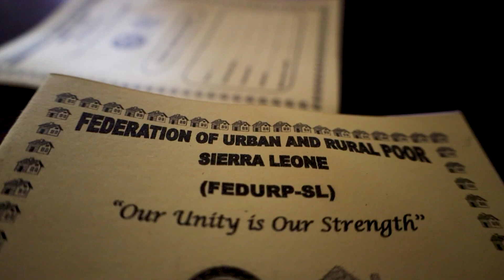Keltony- FEDURP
FEDURP is a song about the struggles women, children, and youths face daily in the slums of  Freetown, Sierra Leone. It is an anthem for the voiceless, and a reminder that no one is immune to the pain and suffering that widespread poverty brings. Fedurp is an important project that aims to bring these voices to the mainstream and to help these communities build their own systems of justice. The song is a message of hope, of defiance, and of determination. It is a song of unity, of camaraderie, and of solidarity. It is a song of strength.
If you want to learn more about the song and the project, watch this video! In it, I'll tell you about the song and the project, and I'll share some of the footage from the song's recording. I hope you'll learn something about the struggles of women, children, and youths in Freetown, and about FEDURP.